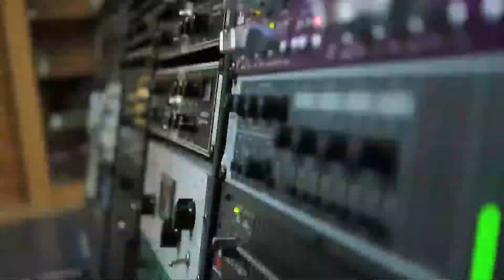QUEENS OF THE STONE AGE : First It Giveth - drum cover by TONI PAANANEN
Recorded, mixed & mastered by A. Kippo @ Astia-studio A (Lappeenranta, Finland).

Recorded on 2” tape and mixed to 1/4” tape. No sound replacer, no artificial reverb and no editing. One take from beginning to end.

Equipment used:

Recording media:
-2” Otari MTR-90mk2 24 track tape machine with RTM SM900 2” tape +5/320nWb/m
-1/4” stereo Studer A812 tape machine with RTM SM900 1/4” tape +6/250nWb/m

Mixing console:
-Trident Vector 432 analogue mixing console

Mic:
-AKG C414 B-ULS
-AKG C747
-DDrum piezo
-Neumann TLM103
-Sennheiser e604
-Shure Beta52
-Shure SM57
-Shure SM57 modified
-Shure SM81
-Yamaha Subkick

Outboard:
-BSS DPR-404
-DBX 162SL
-DBX 2231
-Drawmer 1968
-Drawmer 1973
-MX4 custom
-t.c. electronic D2
-TL Audio C-1
-Trident Vector 432 dynamic module
-Universal Audio 2-1176

Toni Paananen is endorsed by BALBEX drumsticks.